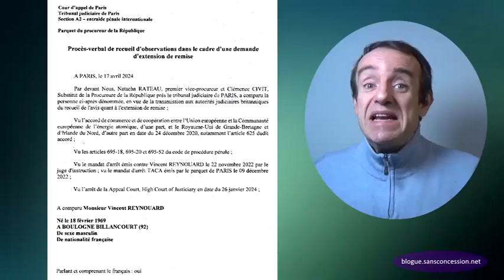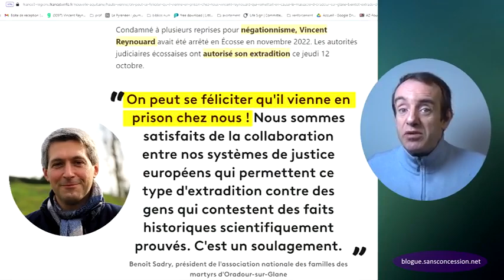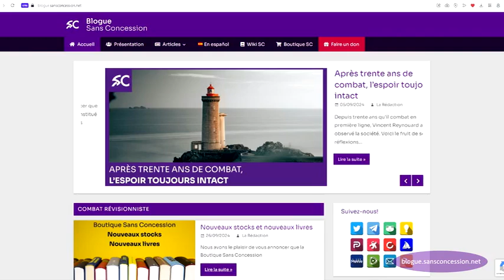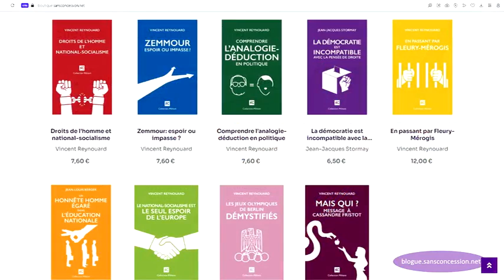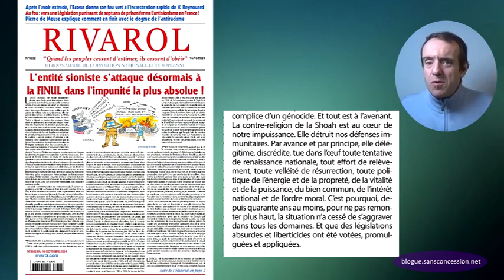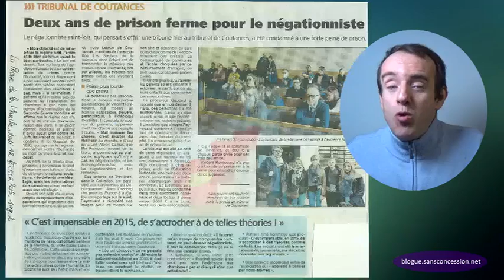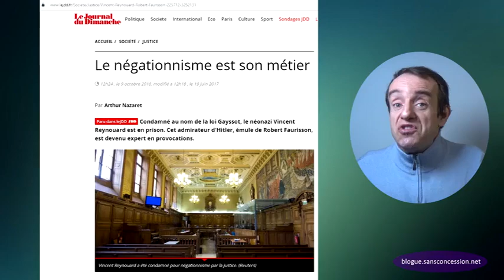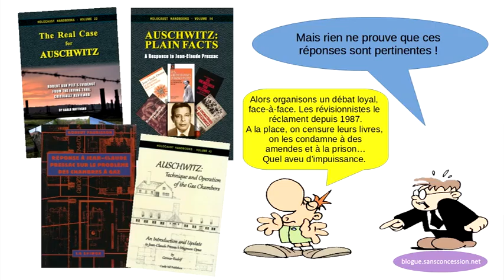Reynouard / l'Ecosse dit Oui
L’Ecosse dit oui à l’emprisonnement rapide de Vincent Reynouard

Soucieuses d’incarcérer Vincent Reynouard au plus vite, en avril dernier, les autorités françaises ont demandé à la justice écossaise de les autoriser à rendre applicables trois jugements rendus alors qu’il était en exil en Grande-Bretagne.
Au total, les peines se montent à quinze mois de prison ferme.
Cette procédure, appelée "extension de remise", est habituellement réservée aux seuls délits jugés graves
 (terrorisme, trafic d’armes ou de stupéfiants).
C’était la première fois qu’elle était utilisée pour de simples délits de presse passibles de moins d’un an de prison.
 La réponse de l’Écosse était donc incertaine, du moins en théorie. Mais elle a été positive.
Dans cette vidéo, Vincent Reynouard revient sur cette affaire puis explique pourquoi, malgré la menace, il continuera la lutte jusqu’au bout.